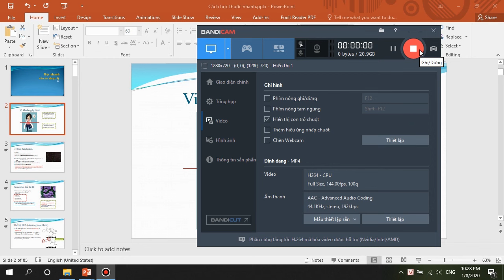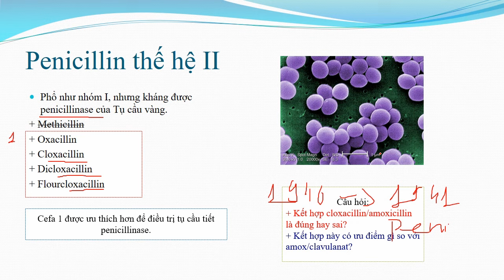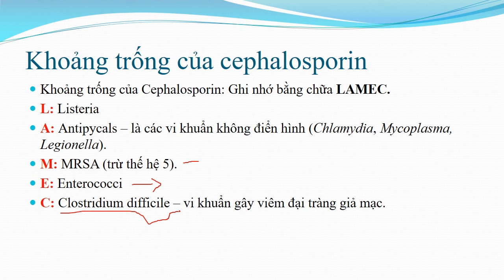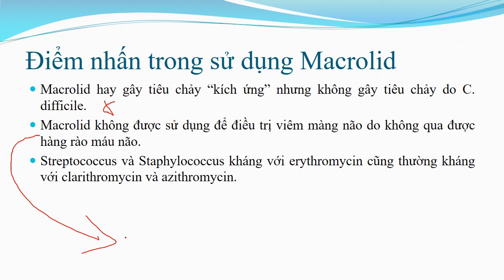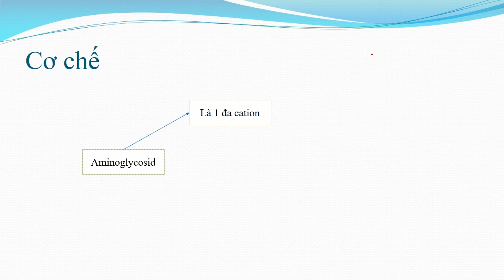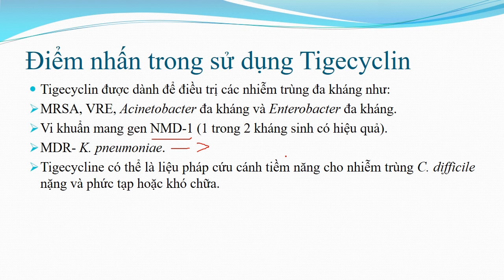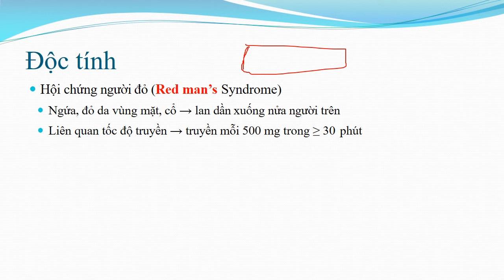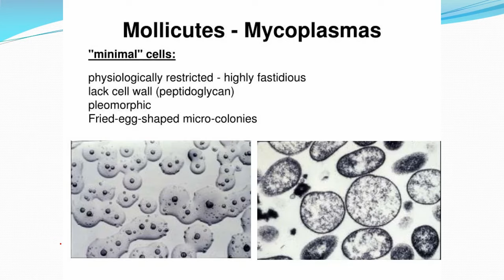Học thuốc và dược lý nhanh (phần 1): Kháng sinh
Kể sơ sơ về các nhóm kháng sinh:

Nhóm các KS tác động phá hủy vách tế bào:
1. Nhóm beta-lactam:
+ Pencilline: 7 thế hệ
+ Cephalosporin: 5 thế hệ
+ Monobactam
+ Carbapenem.
2. Fosfomycin
3. Vancomycin, teicoplanin... (nhóm peptid).

Nhóm các kháng sinh ức chế dịch mã, ức chế tổng hợp protein:
- Nhóm Các kháng sinh nhóm MLSKOP: tác động trên ribosome 50S.
4. Nhóm Macrolid:: phân loại theo số C của vòng lacton.
5. Nhóm Lincosamid:
6. Nhóm Streptogramin.
7. Nhóm ketolid.
8. Nhóm phenicol.
9. Nhóm oxazolidinone.
6 chữ đầu của nhóm tạo thành MLSKOP.
Không nên phối hợp KS nhóm MLSK tùy tiện, do có thể chắn vị trí tác động của nhau.
VD: Macrolid làm che lấp (cản trở) tác động của phenicol và lincomycin, tác đông này 1 chiều, nghĩa là macrolid lại ko bị cản trở bởi phenicol và lincosamid.
Hoặc lincosamid lại che lấp vị trí tác động của phenicol.
- Nhóm các kháng sinh tác động trên ribosome 30S:
10. Aminoglycosid (AG):
11. Spectinomycin: có thể coi spectinomycin là 1 aminoglycosid cũng đc. Nó ko diệt khuẩn như AG.
12. Nhóm cyclin: 2 thế hệ.
13. Nhóm Tigecyclin

Nhóm tác động trên ADN:
14. Nhóm Quinolon: 4 thế hệ
15. Nhóm Sulfonamid (Sulfamid): phân loại theo thời gian tác dụng: ngắn, trung bình, dài.

Nhóm phá hủy ADN, ARN, ribosome. Nhóm này khi được chuyển hóa sẽ tạo nên những chất oxy hóa mạnh phá hủy AND của vi khuẩn. Bao gồm:
16: Nhóm metronidazol
17: Nhóm nitrofuran.

18: Nhóm rifampin: ức chế sự sao mã.
Bằng cách ức chế ARN polymerase

Nhóm peptid:
(đã kể ở nhóm số 3) Nhóm glycopeptid: Vancomycin, Teicoplanin.
19: Nhóm lipopeptid: Daptomycin.
20: Nhóm polypeptide: Polymycin B, Colistin và Bacitracin.

Sơ sơ là 20 nhóm.
Chưa kể các loại kháng sinh khác ít được đề cập về cơ chế như Mupirocin, Fusidic (đều là ức chế protein).